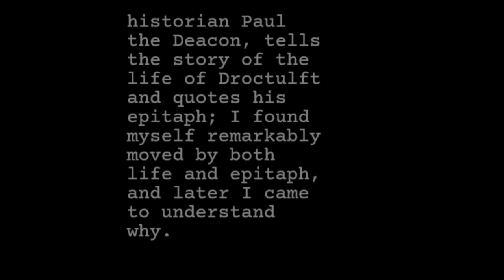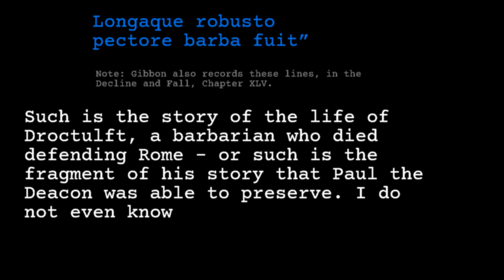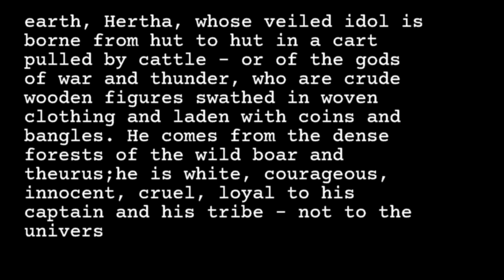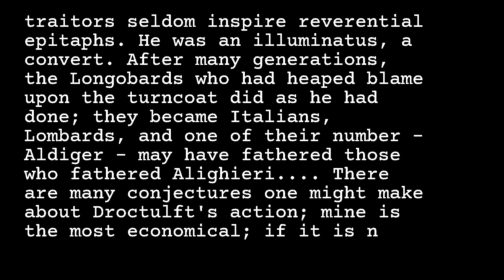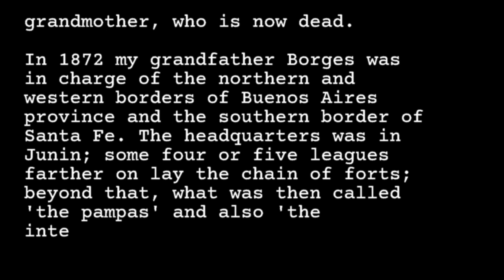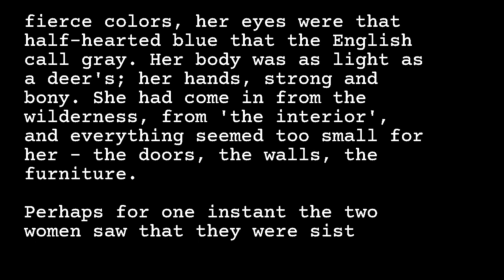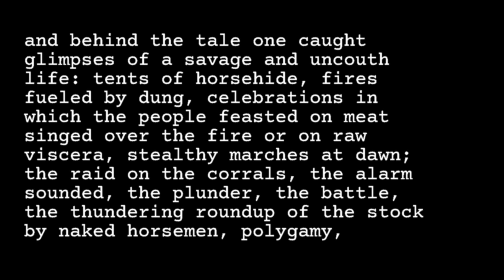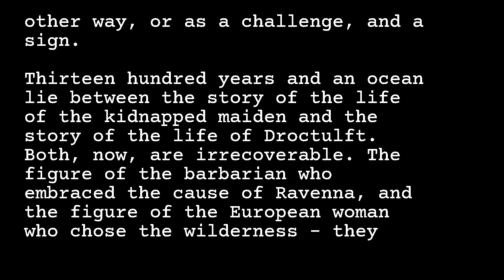Jorge Luis Borges - Story of the Warrior and the Captive Maiden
Author: Jorge Luis Borges
Collection: The Aleph
Title: Story of the Warrior and the Captive Maiden